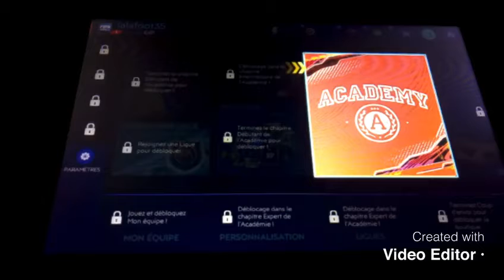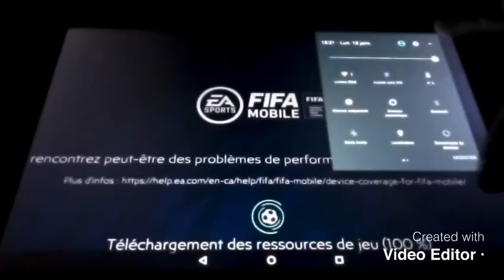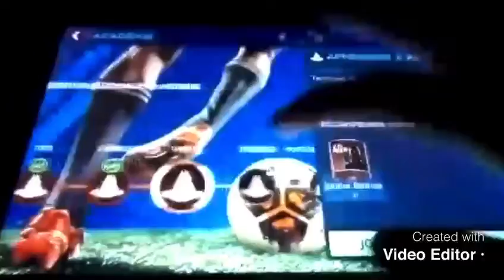On recommence tout part1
merci au moteur Falcon Natha
x Slazyx et ultimate_xorto